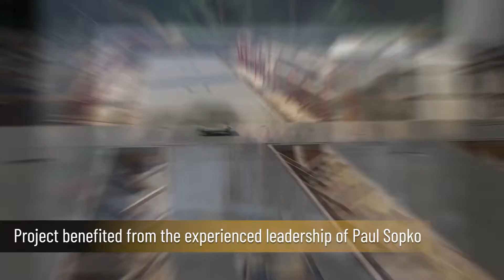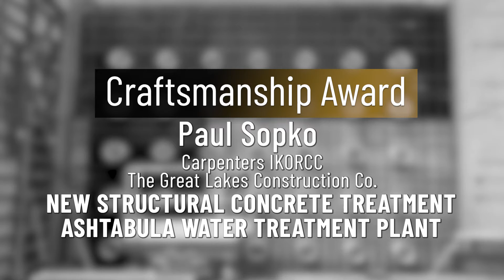Paul Sopko - Aqua Ohio